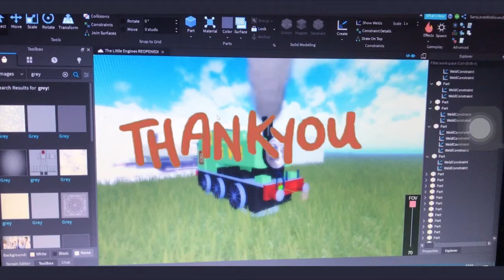200 Engines. Thank You.